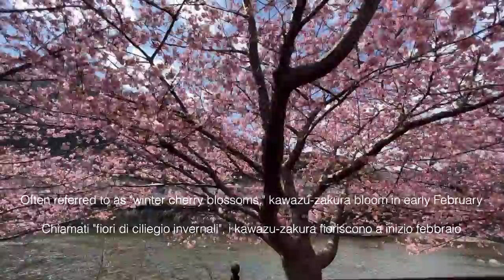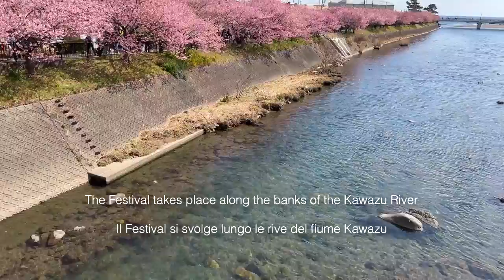EARLY BLOOMING SAKURA IN KAWAZU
Discover the wonders of Japan with MTJ The Japan Specialist: from hidden gems to globally renowned tourist spots, we can escort you on your journey to find the most intimate essence of Japan, the country we love the most, the one we know better.

Let’s take a look at Kawazu, in Shizuoka Prefecture, birthplace of Kawazu-zakura, beautiful early blooming cherry trees.

English
Kawazu is a coastal town located in Izu peninsula, three hours from Tokyo
Due to the warm climate the cherry blossoms bloom early here
Often referred to as "winter cherry blossoms," kawazu-zakura bloom in early February
This variety is named after the town of Kawazu in where it was discovered in the 50s
The kawazu-zakura cherry blossoms are beautiful crimson-pink, five-petal flowers
Alongside with the cherry blossoms, bright yellow canola flowers adorn the town
“Kawazu-zakura Sakura Festival” is held annually during the blooming season
Hundreds of thousands of Japanese come here to enjoy the amazing scenery
The Festival takes place along the banks of the Kawazu River
The river is lined by Cherry Trees stretching for four kilometers
The total number of cherry trees in Kawazu is around 8,000.

Italian
Kawazu è una città costiera situata nella penisola di Izu, a tre ore da Tokyo
Grazie al clima caldo i fiori di ciliegio qui fioriscono prima
Chiamati "fiori di ciliegio invernali", i kawazu-zakura fioriscono a inizio febbraio
Questa varietà prende il nome dalla città di Kawazu, dove è stata scoperta negli anni 50
I fiori dei kawazu-zakura sono bellissimi fiori rosa cremisi a cinque petali
Accanto a questi, brillianti fiori gialli di colza decorano la città
Il "Kawazu-zakura Sakura Festival" si tiene ogni anno durante il periodo della fioritura
Centinaia di migliaia di giapponesi partecipano al festival per ammirare il paesaggio
Il Festival si svolge lungo le rive del fiume Kawazu
Il fiume è costeggiato da alberi di ciliegio che si estendono per quattro chilometri
Il numero totale di ciliegi a Kawazu si aggira intorno agli 8,000.